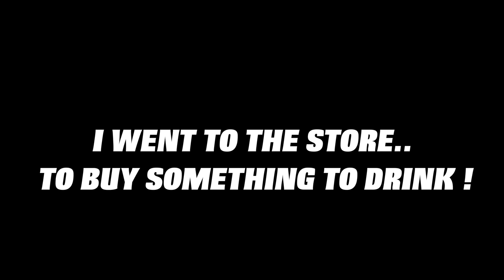MY FREAKY NEIGHBOR CAME TO MY DOOR UNEXPECTEDLY 😳😱💕 *SHE WANTED THIS..* | DreDaTopic